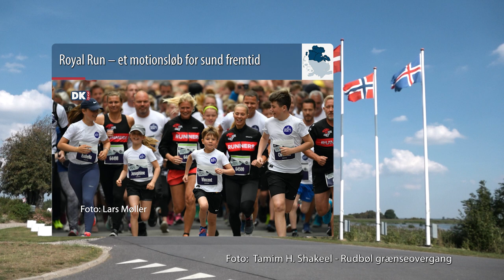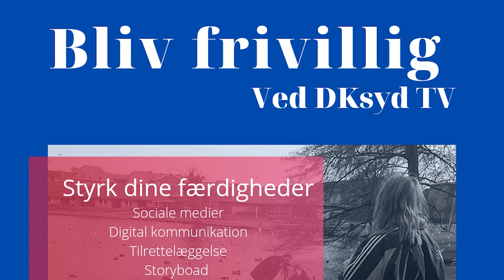Programoversigt 10.09.2021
Program fredag 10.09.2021 fra kl. 22.00 på Kanal Syd - live streames i web-TV på dksyd.dk.

Royal Run – et motionsløb for sund fremtid
Den 12. september bliver en festdag for hele Grænselandet, når HKH Kronprins Frederik skyder Royal Run Sønderjylland i gang med et brag. DKsyd har talt med Hans Natorp, der er formand for Dansk Idræts Forbund, om vigtigheden med et event som Royal Run - og hvordan Royal Run skal hjælpe flere danskere op af sofaen og på med løbeskoene.

Fortællingen om den sønderjyske nationalsport – ringridning – executive
DKsyd besøger verdens eneste ringridermuseum i Sønderborg for at blive klogere på ringridningens historie, museet og den vidt berømte Ringriderfesten i Sønderborg – samt markere museets første 25 år. Vi tager også turen til Hans Nicolaisen for at lære regler og overvære træning op til ringriderkonkurrencerne. Og vi har talt med Jacob Moos fra Wohlenberg Vinhandel om, hvad Ringriderfesten i Sønderborg betyder for områdets handel. Normalt foregår Nordens største ringrider- og folkefest i Sønderborg som en kæmpe begivenhed med ringridersport, optog, orkestre, tattoo, tivoli, cykelringridning for børn - og selvfølgelig de velsmagende og lokalt producerede ringriderpølser. Ringriderfesten i Sønderborg gennemføres i 2021 ikke i sædvanligt omfang grundet corona - dog blev selve ringriderkonkurrencen gennemført. Til gengæld fik Sønderborg i år et flot gavlmaleri. Og på Ringriderpladsen opnåede Hans Nicolaisen endnu engang æren som årets ringriderkonge.